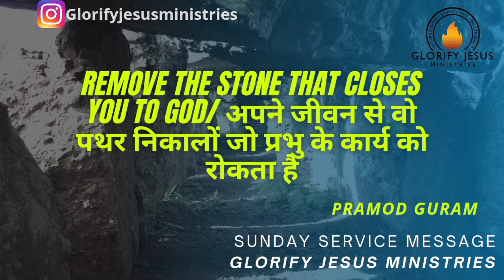Remove the stone that closes you to God | अपने जीवन से वो पथर निकालों जो प्रभु के कार्य को रोकता है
(Glorify Jesus Sunday Service July 04th 2021 )
Listen and Be blessed by this message

We continue to upload videos of Sermons, as and  when God gives a prophetic messages, dream , revelation or vision.

Team Glorify Jesus Ministries